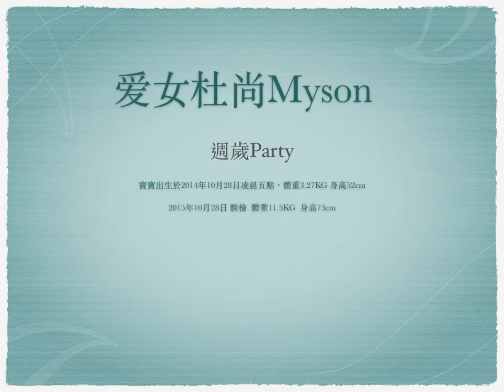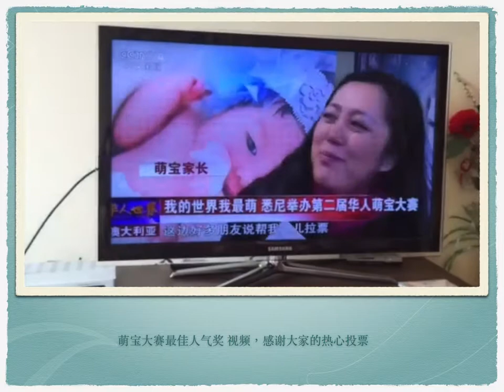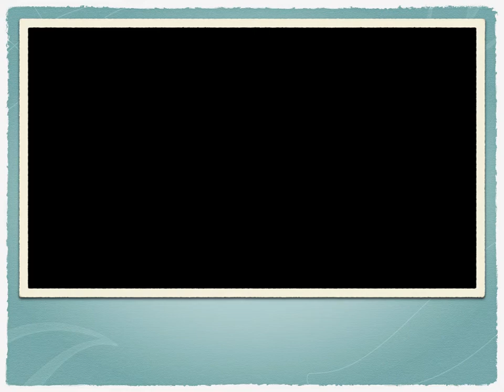愛女Myson杜尚周歲抓周及婚禮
愛女Myson杜尚周歲抓周及婚禮錄像